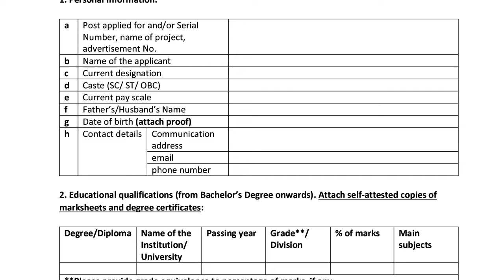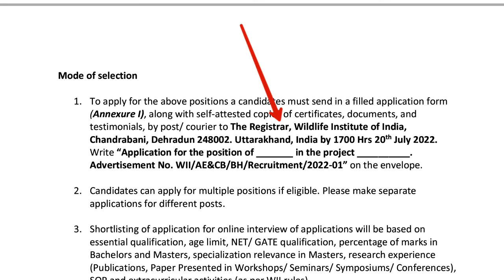भारतीय वन्यजीव संस्थान जॉब देखें पूरी जानकारी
notifications
job notifications
uttarakhand job
uttarakhand notifications
any online work
any notification
all India job
csc work
essy tricks
important tricks
tricks
important knowledge

MERO PAHAD